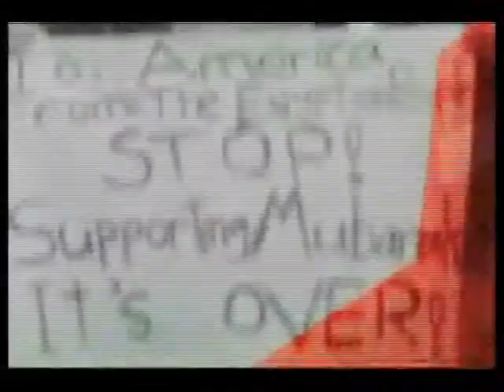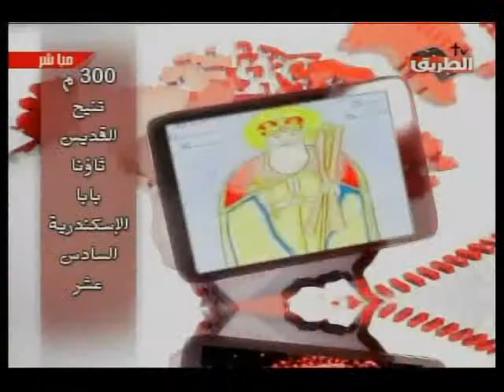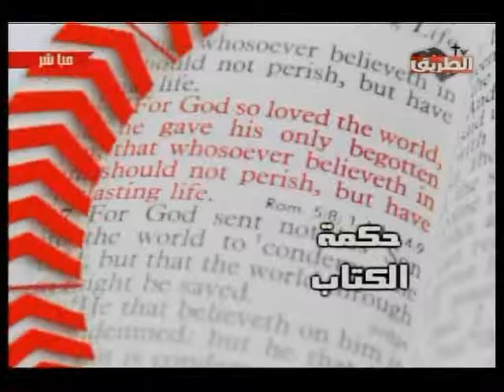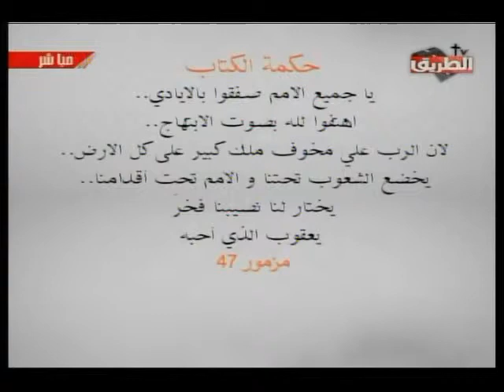أخبار عَ الطريق حلقة 11 يناير